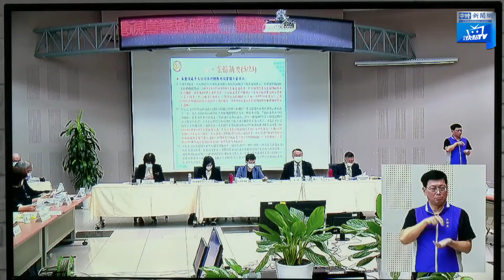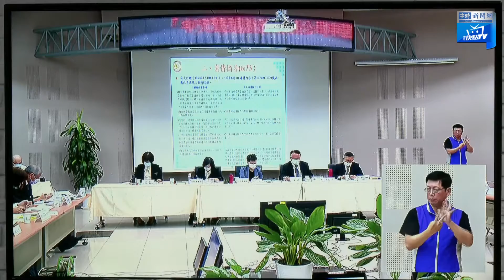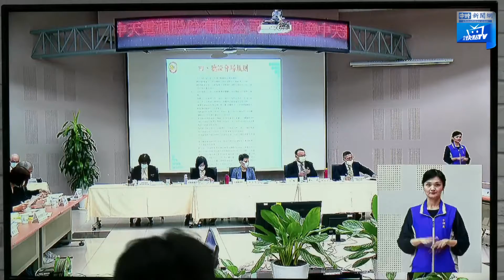2020.10.26 中天換照聽證換（業務單位案情摘要報告）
NCC史上頭一遭因電視台換照召開聽證會，
會議於今天上午登場，預計從9點半開始舉行，
採不公開線上直播，與會人員更是事前保密到家，帶您關注聽證會最新情況。

【相關新聞】

各方關注！中天換照聽證會9：30開始 攸關新聞自由的重要時刻

中天換照聽證會9時30分開始 掃QR code看直播